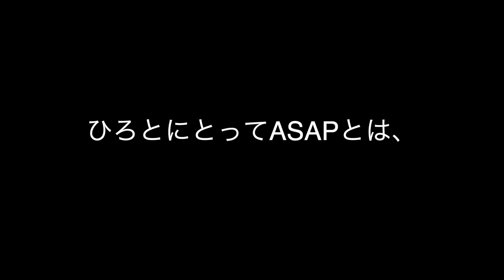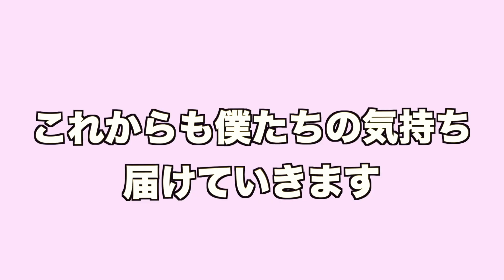【メン地下】LIVE映像を副音声してみた！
結成１周年ワンマンライブ